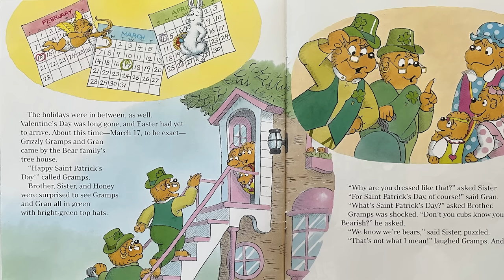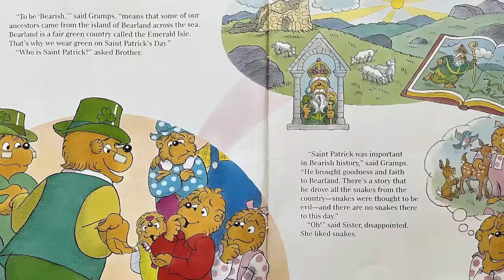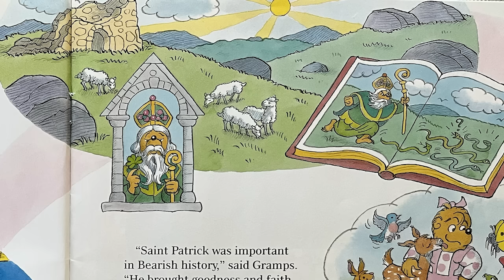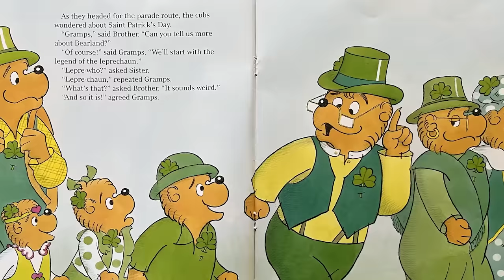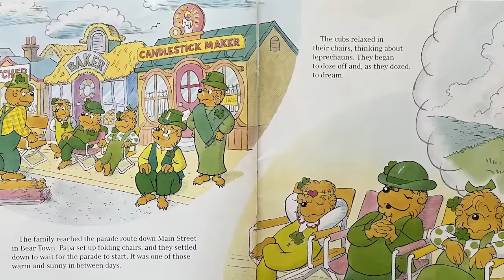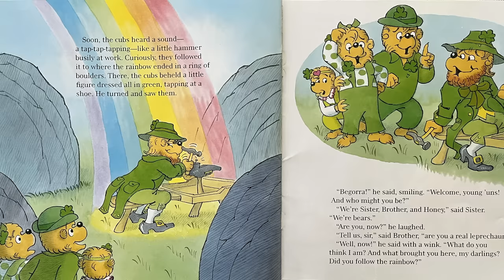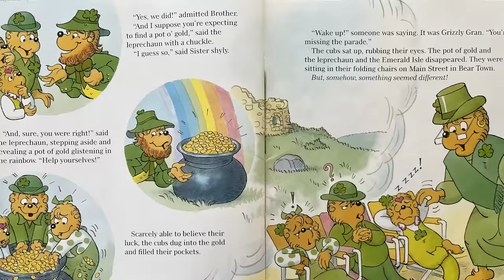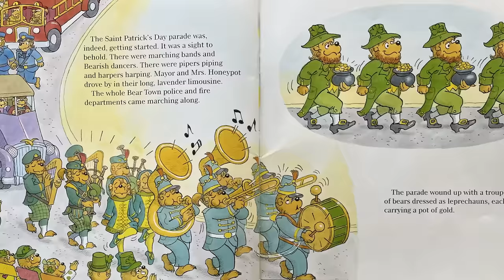☘️ The Berenstain Bears St. Patrick's Day! | Read Aloud Story Time Book for Kids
Join us for a Saint Patrick's Day themed read aloud story time for kids as we read The Berenstain Bears St. Patrick's Day, written by Mike Berenstain! This read aloud book for kids is the perfect educational accompaniment to any Saint Patrick's Day celebration.

Here at the Story Harbor we are dedicated to reading books aloud for kids that will enliven their imaginations and spark a love of reading and learning. We aim to be a place for young readers to improve their reading and listening skills and develop a love of books from the very start. Reading aloud for kids helps to improve their vocabulary, strengthen their listening and speaking skills and lengthen their attention span. There are so many benefits to reading books aloud for children, and we hope to be a place for many children to receive the benefits of books being read aloud for them daily.

if you'd like a copy of this book for yourself, you can find it